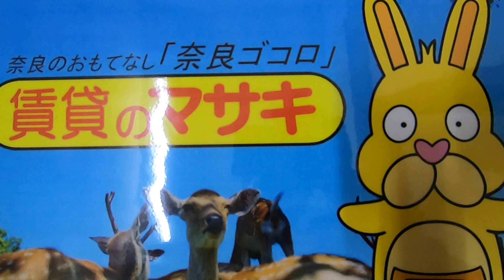6142 KURAMOTO店舗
天理市川原城町にあります居抜きテナントの【KURAMOTO店舗】の紹介動画になります。